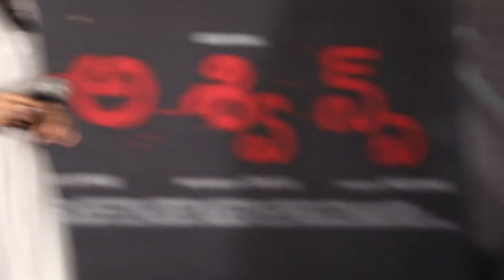Q & A With Media @ ASVINS Press Meet | Vasanth Ravi | Tarun Teja | Vimala Raman | SVCC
Watch ASVINS Press Meet Live On ShreyasMedia

Asvins is an upcoming film ft. Vasanth Ravi, Vimala Raman, Simran Pareek, Muralidaran, Saraswathi Menon & others. Written & Directed by Tarun Teja, Music was Composed by Vijay Siddharth. Co-Produced by Praveen Daniel & Presented by Bapineedu B, Produced by BVSN Prasad under Sri Venkateswara Cine Chitra Banner.

Movie Details :

Movie Name : Asvins

Cast: Vasanth Ravi, Vimala Raman, Muralidaran, Saras Menon, UdhayaDeep and Simran Pareek
Written & Directed by Tarun Teja
Presented by: Bapineedu B
Producer: BVSN Prasad
Co-Producer: Praveen Daniel
Executive Producer: Sylvian Gerard (Jerry)
Director of Photography: A M Edwin Sakay
Editing: Venkat Raajen
Production Design: Don Bala
Creative Director: Naresh Gowsik
First AD: Muralidaran
Sound Design: Sachin Sudhakaran & Hariharan M (Sync Cinemas)
Sound Mix: Harish (Dolby Atmos)
VFX & CG: Final Post
Animation: Falcon Entertainment & Media
DI: Lixo Pixels
Costume Design: Kanchan Sain
Makeup & Hair Design: Salim Nagercoil & Kumba Gopi
Trailer Edit: Lohith Konjarla
Title & Poster Design: Sivakumar S (Siva Digital Art)
Digital Marketing: Divo
PRO (Tamil): Suresh Chandra, Rekha D’One
PRO (Telugu): Vamsi Kaka
Event Partner: Shreyas Media